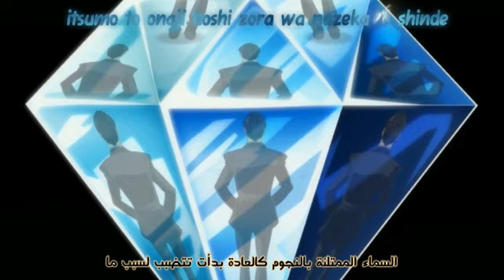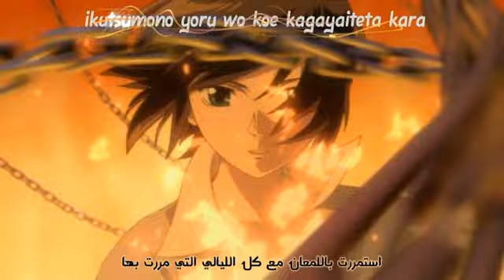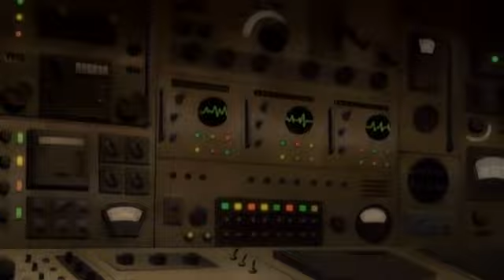～ Nijuu Mensou no Musume ～ أنمي ابنة العشرين وجهاً مترجم للعربية الحلقة 17